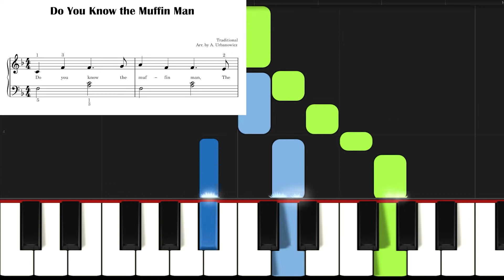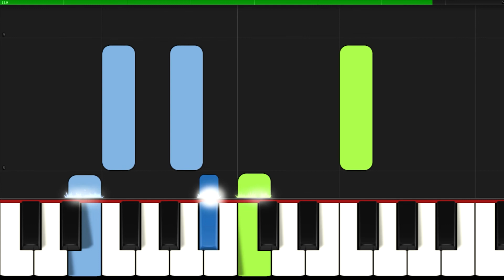Do You Know the Muffin Man I Easy Piano Tutorial Sheet Music for Beginners I Slow I Nuty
🎹 SLOW ▶ 0:23
▬▬▬▬▬▬▬▬▬▬▬▬▬▬ஜ▬▬▬▬▬▬▬▬▬▬▬▬▬▬
👉Great arrangements of famous songs: